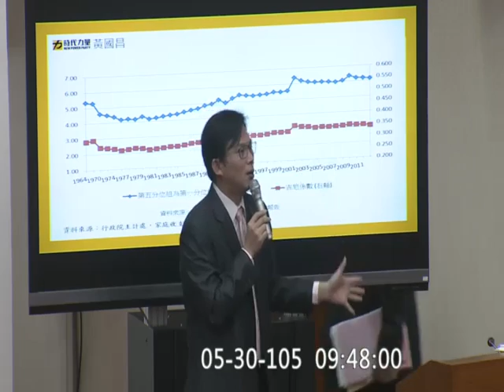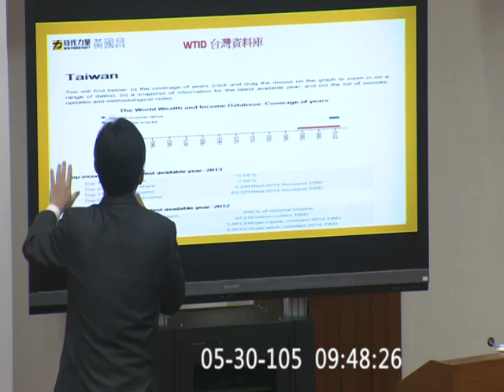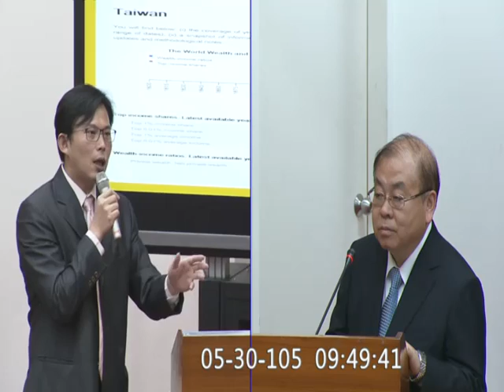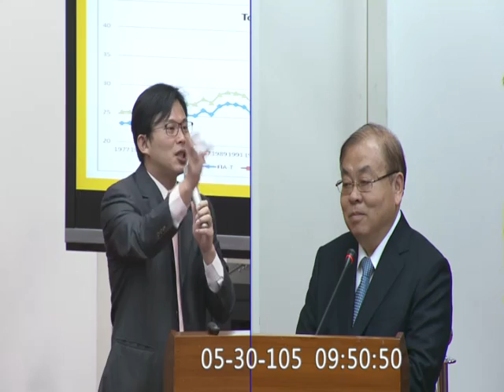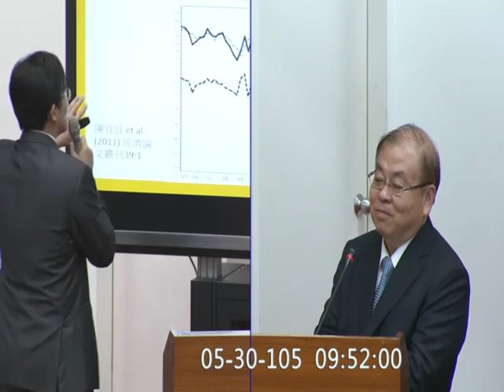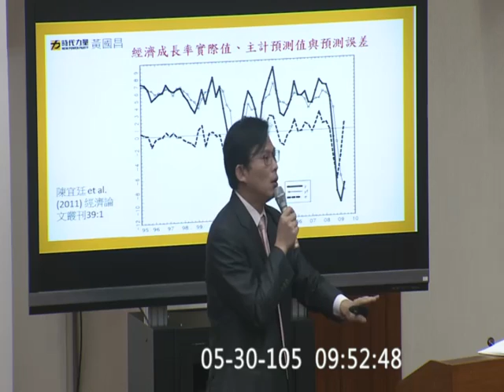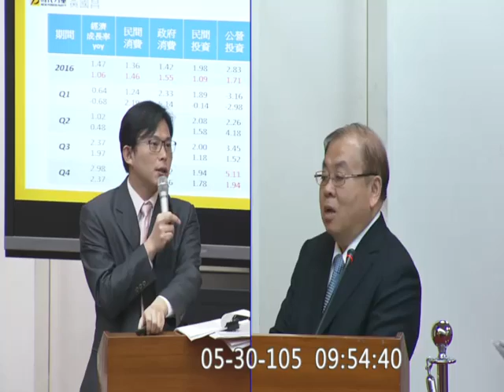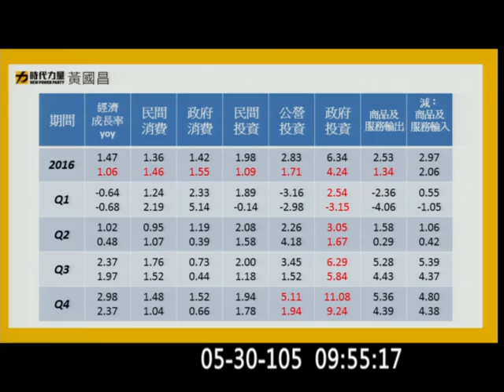20160530 黃國昌 follow-up 所得分配統計資料 經濟成長率預估調整 主計長朱澤民 財政委員會 【立法院演哪齣？】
黃國昌：現在我只要求你公開資訊而已，沒有要你做什麼權威性的指標
主計長朱澤民：樣本是公開的
黃國昌：所以財政部的網站抓的到資料？你確定嗎？
朱澤民：可以跟主計處申請
黃國昌：所以你們不主動公開？
主計長朱澤民：中研院社科所也有
黃國昌：我現在是要你們主動公開讓大家有公平ＡＣＣＥＳＳ（取用）的資料，有這麼困難嗎？
主計長朱澤民：裡面會有個人資料，那個適法性的問題。
黃國昌：都已經去識別化了怎麼會有個資的問題，都是aggregated (累積) 的資料，我現在不是要你單筆列出來耶～
主計長朱澤民：我們會朝讓每個人都可以來申請的方向努力。
黃國昌：你還是說要申請，所以公開你們還是不願意嘛，具體的理由是什麼，我到現在沒聽出來。
主計長朱澤民：組距分的太細的時候有的人就知道那裡面...
黃國昌：拜託～你從五等分分成二十等分，那個個別化你要怎麼標示啊～今天如果我不懂統計你還可以騙我～不要講這個外行話～